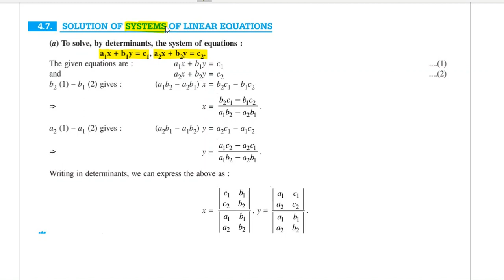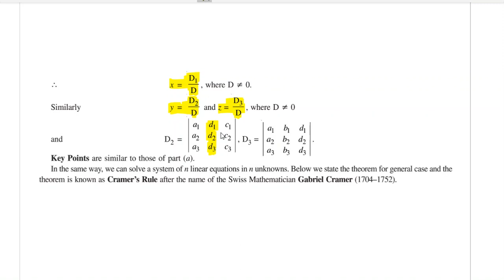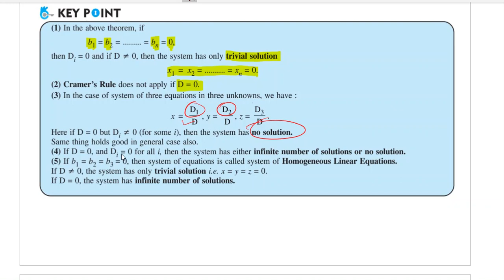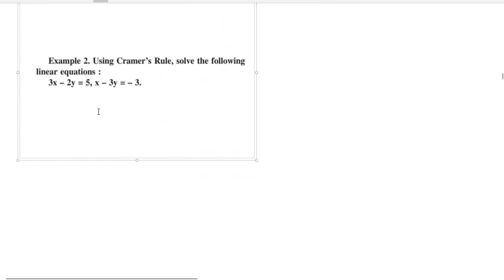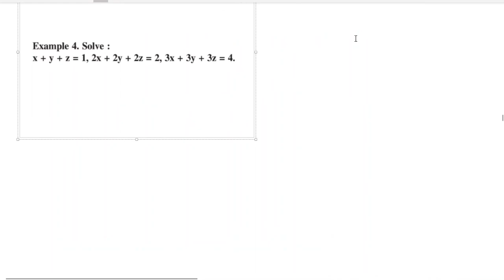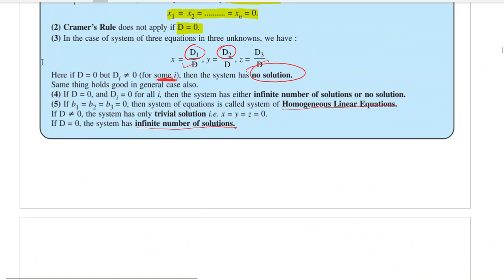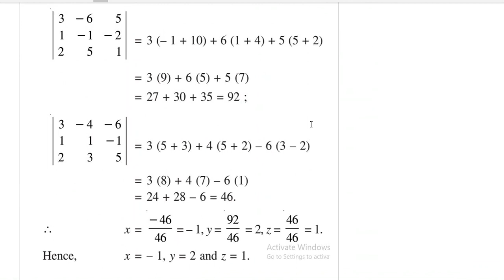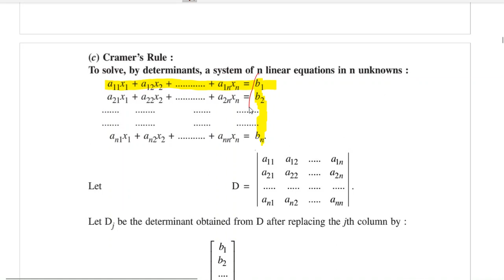XII - Maths ch#4 Determinants: Part 6 - Solving System Of Linear Equations